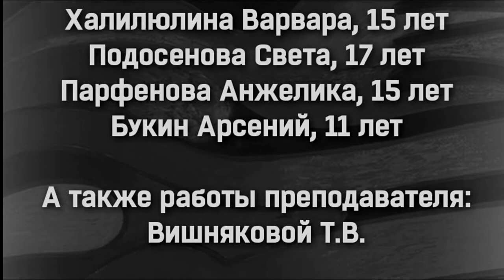Обзор графических работ учащихся "Творческой мастерской".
Приглашаем химчан и всех желающих  в нашу мастерскую в новые 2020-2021 уч.год. в Дворец Культуры Родина. В ролике представлены работы учеников "Творческой мастерской". Графика и гризайли. Использованы самые простые  графические материалы:
Графитный карандаш
Гелевая ручка
Бумага
Пастельные карандаши